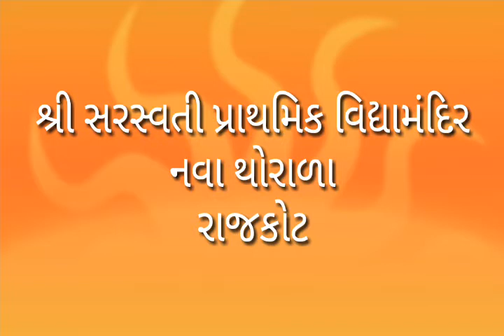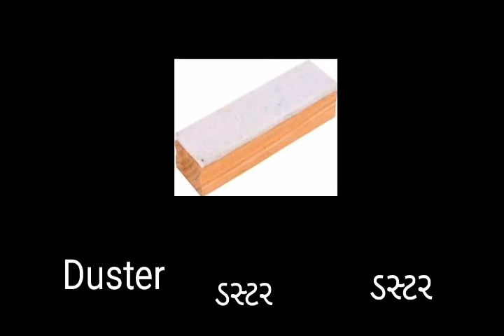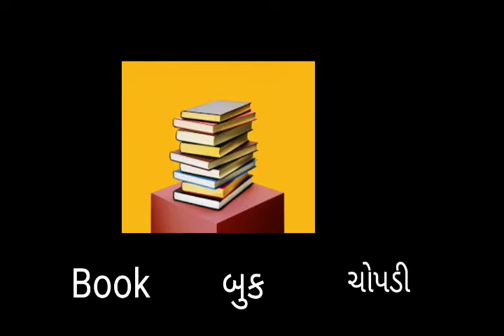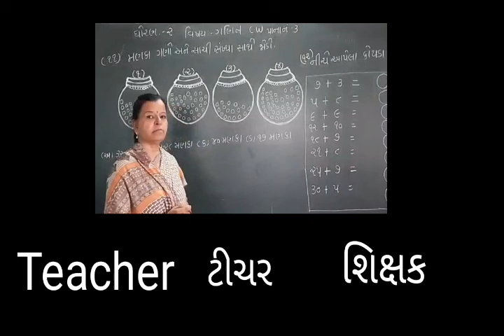Std _ 2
Subject- English
Lesson_:4
My class room